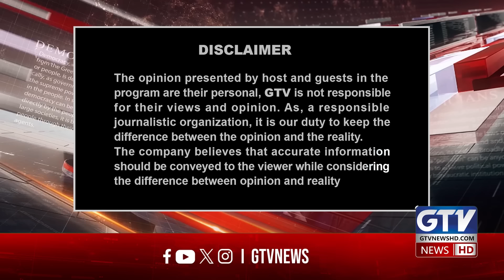MQM-H Chairman Afaq Ahmed Exclusive Interview | Afaq Ahmed Exposed MQM on Karachi Issues | GTV News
Exclusive: Afaq Ahmed Opens Up About Karachi Issues | MQM-H Chairman’s Bold Claims
Afaq Ahmed's Powerful Statement on MQM’s Failures in Karachi | GTV Exclusive
Afaq Ahmed Criticizes MQM on Karachi's Development Issues | Full Interview
Afaq Ahmed Exposes MQM Leadership’s Role in Karachi’s Decline | GTV News
Breaking: Afaq Ahmed’s Exclusive Interview on MQM and Karachi Problems
Afaq Ahmed Speaks Out on MQM’s Impact on Karachi’s Development | GTV Exclusive
Afaq Ahmed Reveals Shocking Details About MQM’s Handling of Karachi Issues

In an exclusive interview with Sana Hashmi on GTV News, Afaq Ahmed, the chairman of MQM-H, made shocking revelations about MQM Pakistan's handling of Karachi's development and issues. Afaq Ahmed spoke candidly about the mismanagement and lack of progress under MQM's leadership, accusing them of failing to address the critical problems that continue to plague the city.

From the deteriorating infrastructure to the ongoing challenges with K-Electric, water shortages, and poor public services, Afaq Ahmed did not hold back in his criticism of the party’s role in Karachi’s decline. He also discussed how figures like Farooq Sattar, Mustafa Kamal, and Altaf Hussain have contributed to the city’s issues, as well as the impact of PPP and the Sindh government on Karachi’s development.

Watch this interview to gain insights into the current political landscape of Karachi, the challenges the city faces, and what Afaq Ahmed believes needs to change to restore Karachi to its former glory. Don’t miss his strong message to the people of Karachi and the future of the city’s politics.

Stay updated with GTV News for more exclusive content on Karachi's political landscape and the latest developments in Pakistan.